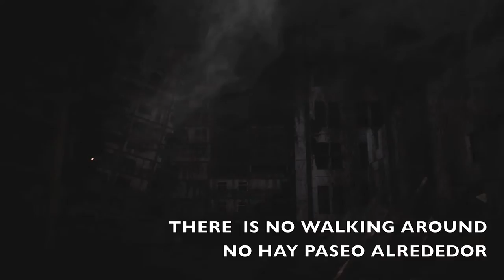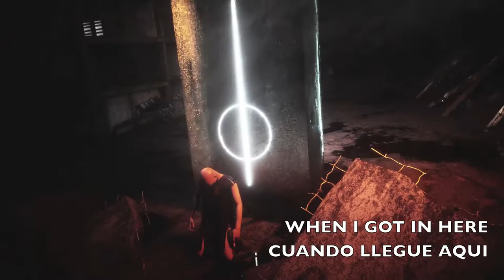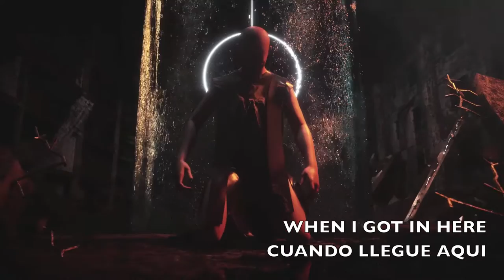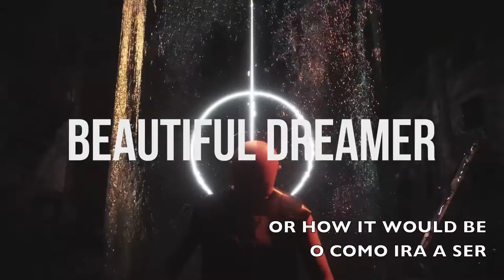Beautiful Dreamer - Jorge Orozco - Official Lyrics Video🔥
Jorge Orozco - Beautiful Dreamer - Official Lyrics Video. Single released Dec 11.2020. Jorge Orozco. ASCAP

Lyrics:👇

HEY
NOW
WE ARE ALL AT HOME
AND THAT’S THE WAY
IT SHOULD HAVE BEEN FROM THE BEGINNING
CITIES OR GHOSTS
DREADFUL FOR MOST
THERE ARE MIRRORS OF DARKNESS
DECIDE FOR THE GREATNESS

WHEN I GOT IN HERE
WE WERE ALL FREE AND LOOSE
NOW WE ARE IN HERE ALL UPSET AND CONFUSE
THERE IS NO WALKING AROUND,
THE CITIES ARE GHOSTS
PHANTOM OF DREAMS
THE CITIES ARE A GHOSTS
PHANTOM OF MY DREAMS
I KNOW IT’S A DISDAIN
ONCE UPON A TIME
BEAUTIFUL DREAMER

NOW ALL WE HAVE TO BLAME
STANDARDS OF LIFE
IN A MIRROR OF DARKNESS
FEAR REGARDLESS
OUR CITIES ARE GHOSTS
RUN IF YOU MUST
BREAK IF YOU CAN
PAINFUL NIGHT
RUN THAT’S RIGHT:
THAT’S RIGHT

IS THE WAY IT SHOULD BE (BEAUTIFUL DREAMER)
NO ONE WOULD TELL US (THE CITIES ARE A GHOST)
HOW IS GOING TO BE
OR HOW IT WOULD BE
THE PHANTOM  OF DREAMS
CITIES OR GHOSTS

BEAUTIFUL DREAMER

Beautiful Dreamer, talks about our common global issues. A modern and explosive beat and deep attack with an urban sense of loneliness and sorrow. A blend of elements enhancing a popular taste, yet innovative. The lyrics are about this difficult times! Our dreams can never end is all about getting up again, helping each other to survive. The creative part came from this experience.
A new up beat of Urban, Ambient styles and fusion elements, creating a new form of music within the genres of modern electronics, a beat among rhythmic layers that takes your mind to unthinkable soundscapes. Jorge Orozco has created a social subculture that seeks the harmony of sounds, the exaltation of the senses and a sublime way of feeling the music and transporting our minds. He immerses himself in different styles, emphasizing new and original compositions that are suitable for all kinds.

Letra:

OYE
AHORA
TODOS ESTAMOS EN CASA
Y ESE ES EL CAMINO
QUE DEBIÓ HABER SIDO DESDE EL PRINCIPIO
CIUDADES O FANTASMAS
ESPANTOSO PARA LA MAYORIA
HAY ESPEJOS DE OSCURIDAD
DECIDIR POR LA GRANDEZA

CUANDO LLEQUE AQUÍ
TODOS ESTAMOS LIBRES Y SUELTOS
AHORA ESTAMOS AQUÍ
TODOS DISGUSTADOS Y
CONFUSOS
NO HAY PASEO AL REDEDOR
LAS CIUDADES SON FANTASMAS
FANTASMA DE SUEÑOS
CONOZCO ESTO CON DESDEN
UNA VEZ ALGUN TIEMPO
HERMOSO SOÑADOR
CUANDO LLEQUE AQUÍ
AHORA ESTAMOS AQUI
TODOS DISGUSTADOS Y
CONFUSOS

EL FANTASMA DE SUEÑOS
LAS CIUDADES SON FANTASMA
FANTASMA DE MIS SUEÑOS

EL FANTASMA DE MIS SUEÑOS
SE QUE ES UN DESDEN
AHORA TODOS TENEMOS QUE CULPAR
ESTANDARES DE VIDA
EN UN ESPEJO DE OSCURIDAD
MIEDO SIN EMBARGO
NUESTRAS CIUDADES SON FANTASMAS
CORRE SI DEBE
ROMPE SI PUEDE
NOCHE DOLOROSA
CORRE SI ES LO CORRECTO
ES LO CORRECTO :

HERMOSO SOÑADOR
AHORA NOSOTROS CULPAMOS TODO
ESTANDARES DE VIDA
MIEDO SIN EMBARGO
CORRE SI DEBES
ROMPE SI PUEDES
NOCHE DOLOROSA
CORRE QUE ES LO CORRECTO

EL FANTASMA DE LOS SUEÑOS
HERMOSO SOÑADOR

CUANDO LLEGUE AQUÍ
TODOS ERAMOS LIBRES Y SUELTOS

ES LA MANERA QUE DEBE SER (HERMOSO SOÑADOR)
NADIE NOS DIRA (LAS CIUDADES SON UN FANTASMA)
CÓMO VA A SER
O CÓMO SERÍA
CIUDADES O FANTASMAS

HERMOSO SOÑADOR